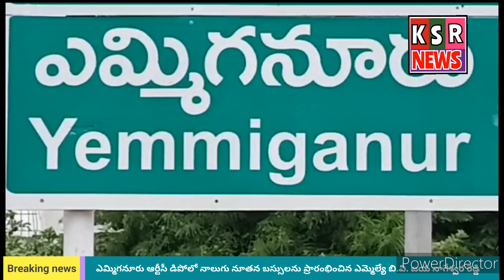ఎమ్మిగనూరు ఆర్టీసీ డిపోలో నాలుగు నూతన బస్సులను ప్రారంభించిన ఎమ్మెల్యే బి.వి. జయ నాగేశ్వర రెడ్డి..